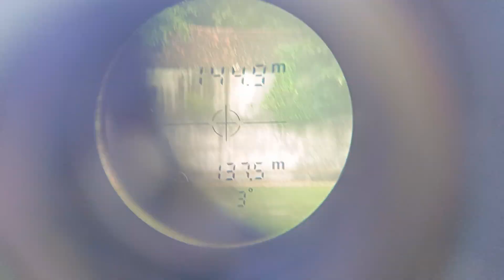TES 145 METER [] ANGIN 3000PSI [] SPR15 APAKAH TEKANAN 3000PSI MAMPU AKURASI.